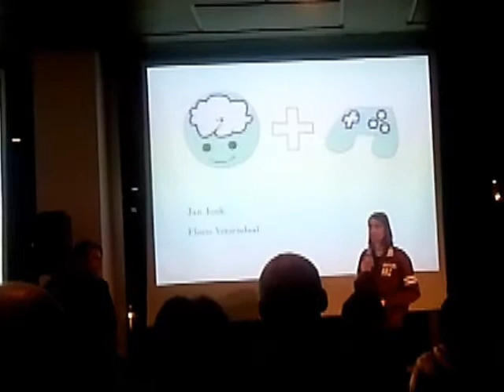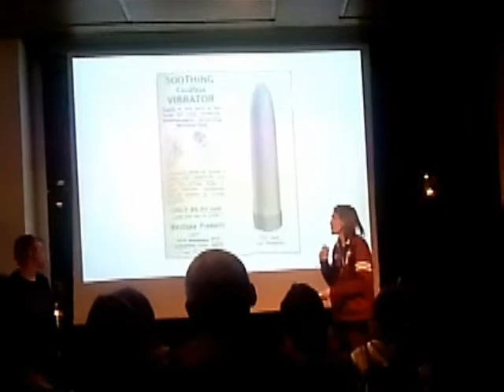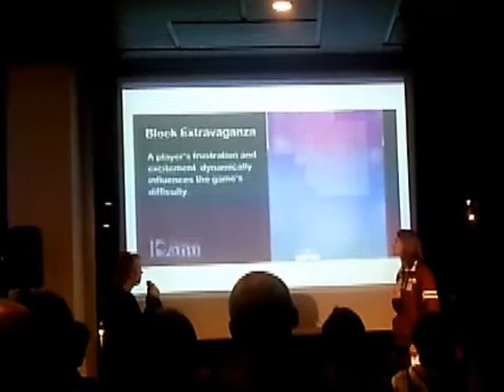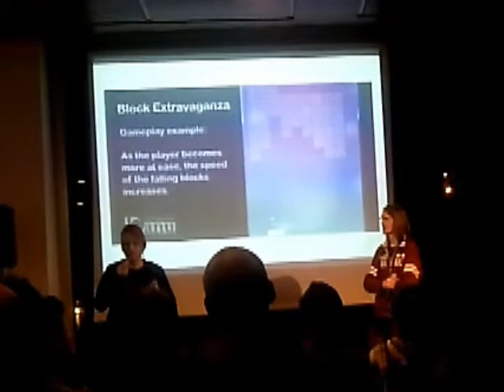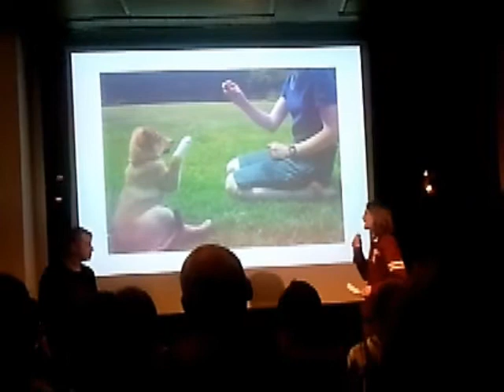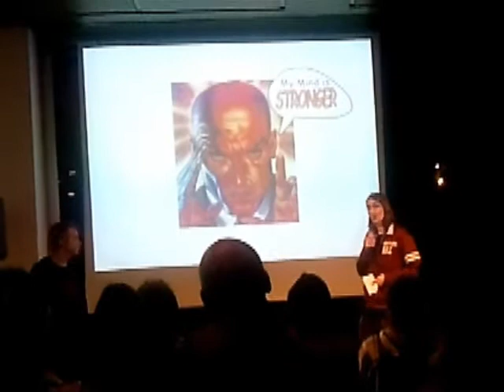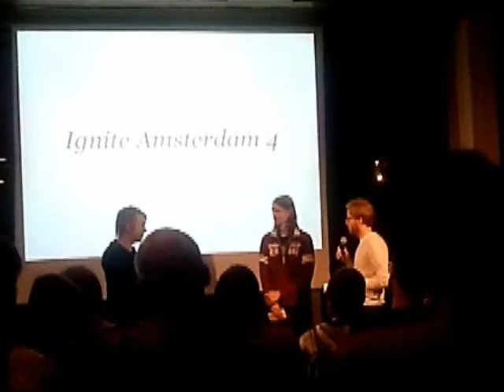Ignite Amsterdam #4 - Dreams of Danu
For your pleasure I've uploaded a little video of the talk we gave at Mediamatic's Ignite Amsterdam #4. The video quality is not amazing but hopefully you'll find it amusing. Floris and Jan gave a brief introduction of what BCI gaming means, and they gave some insight into what we're doing here at Dreams of Danu.